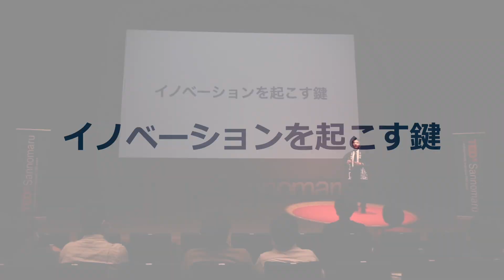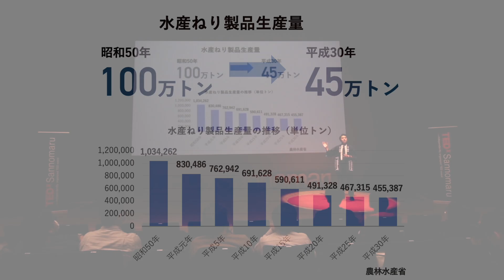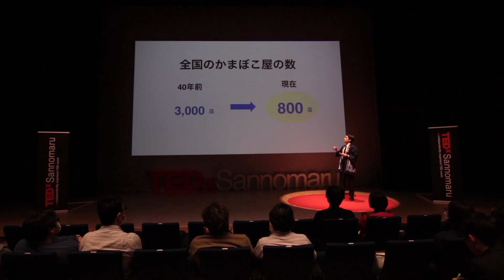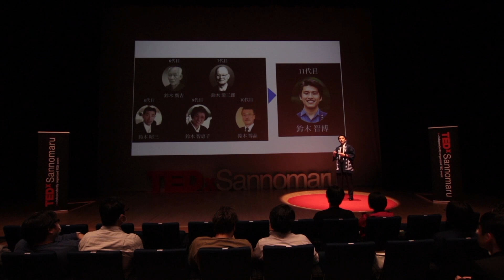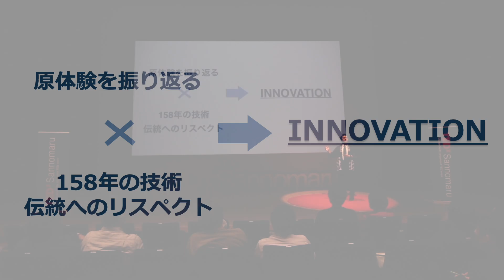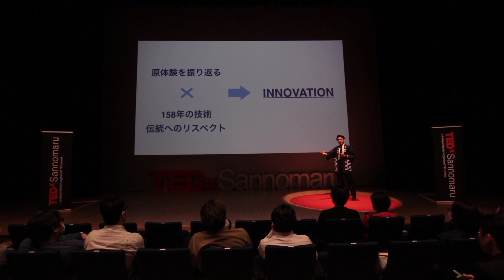革新の鍵の探し方 | Tomohiro Suzuki | TEDxSannomaru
158年の歴史をもつ伝統食品かまぼこ会社を次世代に繋いでいくため革新は必須であった。革新のヒントは自身を見つめ直す事にあった！？ 1989年生まれ。33歳。かまぼこ屋の長男として育つ。
大学卒業後、商社へ入社。世界中に魚を買い付けに行き、水産のダイナミズムを学ぶ。2015年にかまぼこの伝統を継ぐ為に鈴廣へ入社。現在はマーケティングを担当し、次世代のかまぼこ市場をつくる事に奮闘中。This talk was given at a TEDx event using the TED conference format but independently organized by a local community.